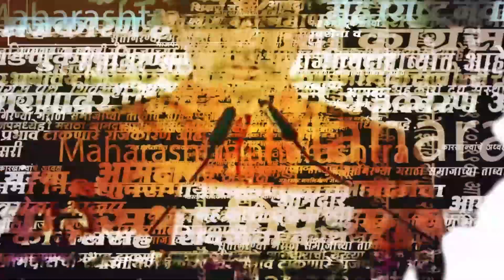Navneet Rana on Kolhapur Incident : कोल्हापुरात काय घडलं? नवनीत राणांचा उडाला गोंधळ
औरंगजेबाचे फोटो घेऊन नाचणाऱ्यांवर नवनीत राणांनी टीका केली आहे. गेल्या २ दिवसांपासून औरंगजेबाच्या प्रतिमेवरुन राज्याच्या काही भागात तणावपुर्ण परिस्थिती निर्माण झाली आहे. यावर अमरावतीच्या खासदार नवनीत राणा यांनी कडक शब्दात प्रतिक्रिया दिली आहे. या सगळ्या प्रक्रारामागचे मास्टरमाईंड कोण आहेत यावर सरकारने कठोर कारवाई करावी, असं या वेळी त्या म्हणाल्या.